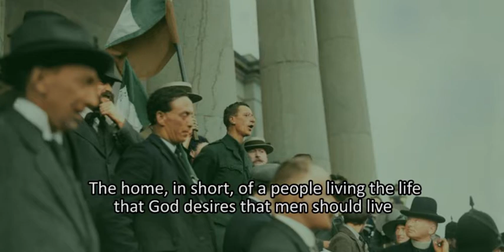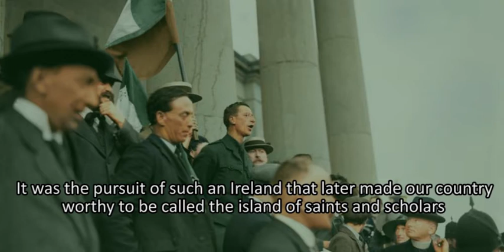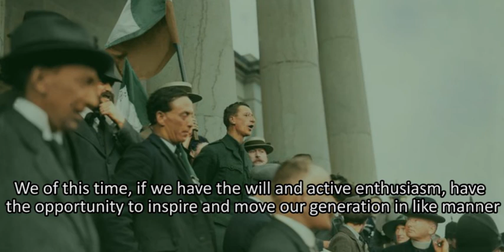The Ireland That We Dreamed Of (On Language & the Irish Nation) — Éamonn de Valera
This is a snippet of a speech given by Éamonn de Valera on Saint Patrick's Day in 1943, marking the 50th anniversary of the foundation of the Gaelic League. In it, he articulates the noble ideals which invigorated Irish nationalists throughout the centuries.